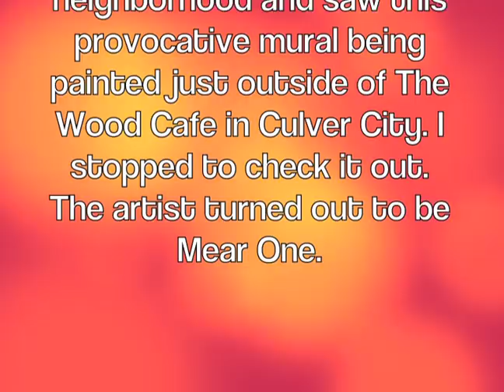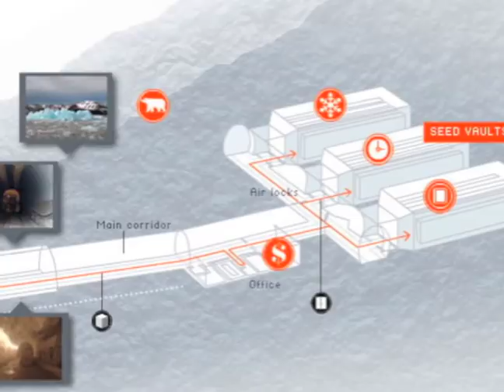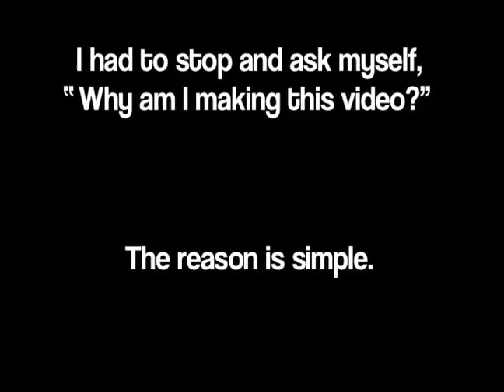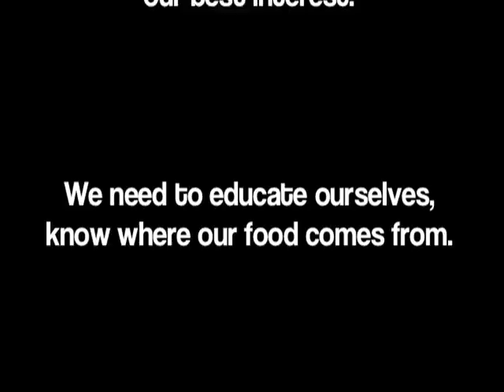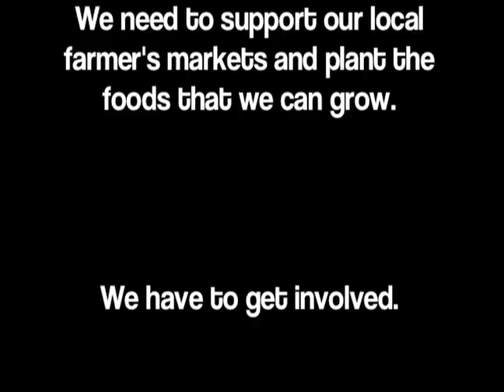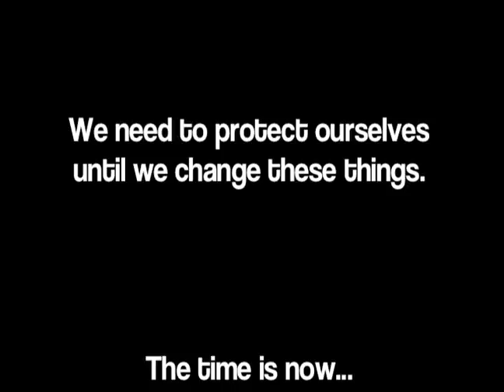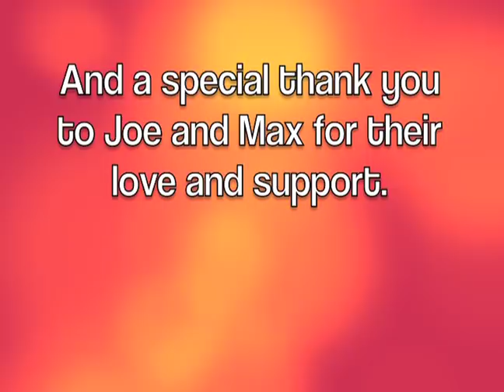Mear One Mural Nov 2012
Mear One paints a provocative mural in my neighborhood, Culver City, about humanity, secret societies such as the Illuminati and GMO. I interviewed him and Demetrios Mavromichalis, the owner of The Wood Cafe, whose parking lot wall this mural resides on, about the meaning behind the mural.

I had to stop and ask myself, "Why am I making this video?"
The reason is simple.
Now that I know how serious it is, I want to make sure the word gets out.
I'd love to tell you that the government has your back, but I don't think it does.
It surely doesn't show it through its actions.
Appointing Michael Taylor (previously VP of Monsanto) to head the FDA is like putting the FOX in charge of the HEN HOUSE.
We can't afford to wait around on the government to look out for our best interest.
We need to support our local farmer's markets and plant the foods we can grow.
We have to get involved.
I'm not saying quit your day job, I'm just saying look up.
Look up from you iPhones, from your Droids and your Blackberries.
If you see something you DON'T like, say so and get involved.
If you see something you DO like, say so and get involved.
We need to protect ourselves until we change these things.

What is really sad is that the government should be regulating these things and they are not!

I highly suggest you watch this Documentary Genetic Roulette.

Here are some other links with more information.